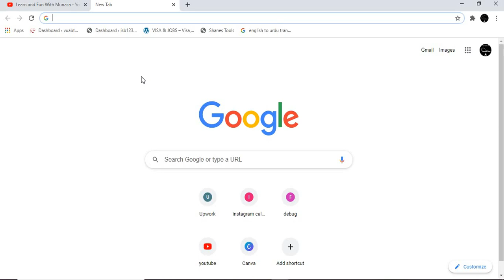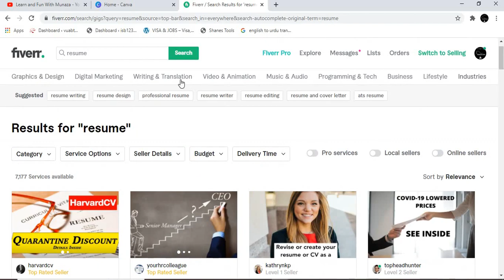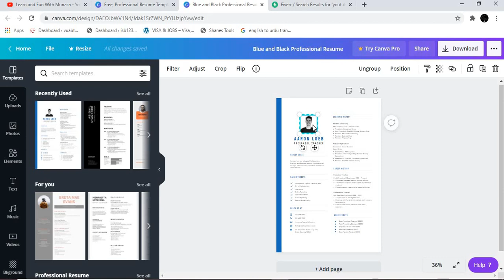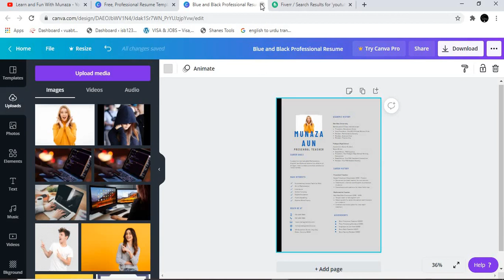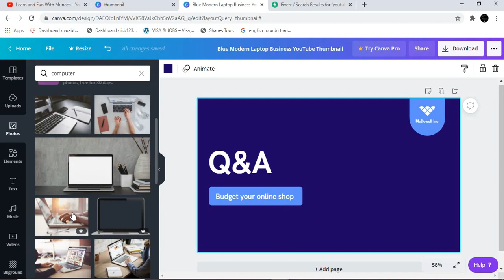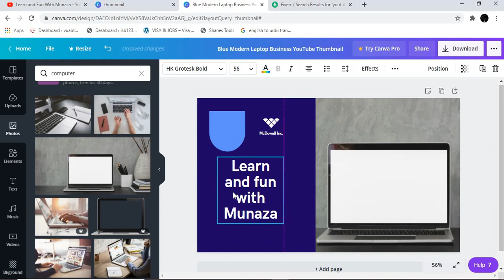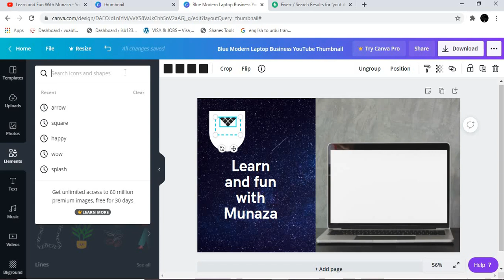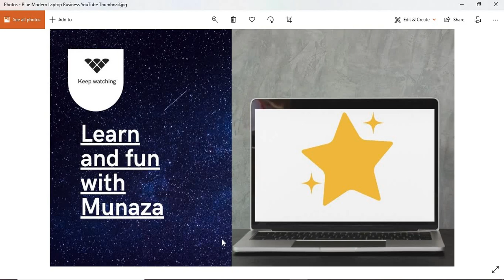How to use Canva || Canva for Freelancing || Canva for fiverr || Canva for beginners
How to use Canva || Canva for Freelancing || Canva for fiverr
In this video, I m going to share very informative Knowledge like
1 What is Canva
2  How to use canva
3 How to use canva for Personal use
4 How to use canva for Freelancing
5 How to use canva for online earning
6 How to make thumbnail on canva
7 Canva how to use